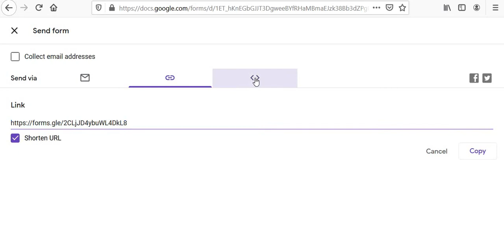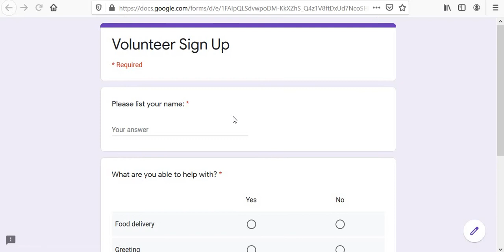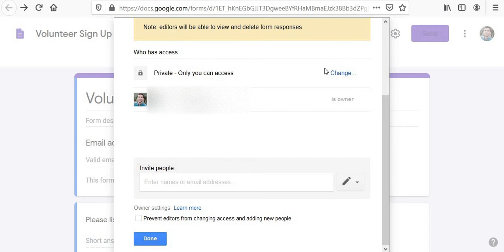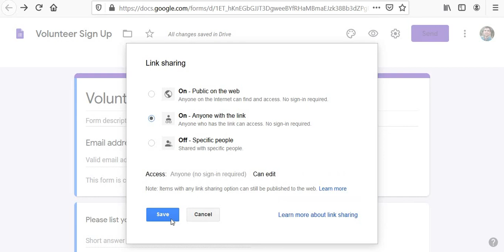Sharing Settings on Google Forms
How do you make your form accessible to some people and not everyone? Let's look at the sharing settings so you can control the access.

It can feel scary at first, thinking you'll be giving anyone and everyone the ability to edit your form. Not so! I'll show you what you need to do to secure your Google Form.

 -Daniel at the AssessmentToolbox